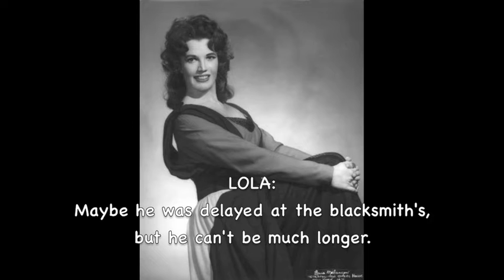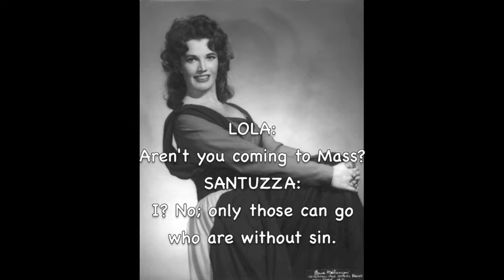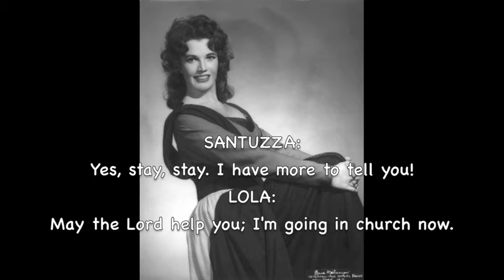Franco Corelli & Grace Bumbry - (LIVE) Cavalleria Rusticana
For Mirjam, great admirer of Grace Bumbry.

(Mascagni: Cavalleria Rusticana) Metropolitan Opera, Broadcast performance of Feb. 7, 1970.

"Tu qui, Santuzza?...No, no, Turiddu"

Santuzza:  Grace Bumbry
Turiddu:  Franco Corelli
Lola:  Nedda Casei
Alfio:  Walter Cassel
Lucia:  Carlotta Ordassy
maestro direttore:  Leonard Bernstein

Please remember to be polite when posting. Any rude comments and bad language will be removed and the poster blocked. Degrading comments about things such as race, religion, and culture, etc., will not be tolerated.